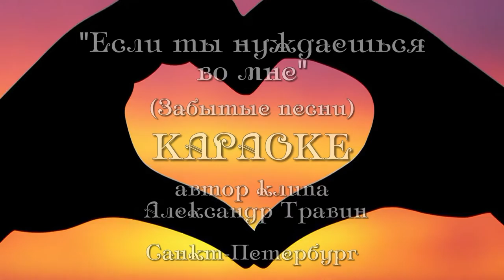Забытые песни. Если ты нуждаешься во мне. Караоке 3D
арТзаЛ. Автор клипа - Александр Травин.
День Святого Валентина - День всех влюбленных. 14 февраля.
Песня из репертуара группы Кочевники (Савояры) конца 60-х - начала 70-х годов.
Автор клипа и исполнитель - Александр Травин. Roland E50, Roland XA Fantom.
В клипе использованы фотографии из интернет.
Песня в начале 70-х годов также исполнялась группой "Эльфы", в которой принимал участие автор.
Санкт-Петербург.
Song of repertura Nomads Group (Savoyard) in the late 60s - early 70s.
Author and video artist - Alexander Travin.
In the video we used photos from the internet.
The song at the beginning of the 70s also performed a group of "elves", which was attended by the author.
Saint-Petersburg.